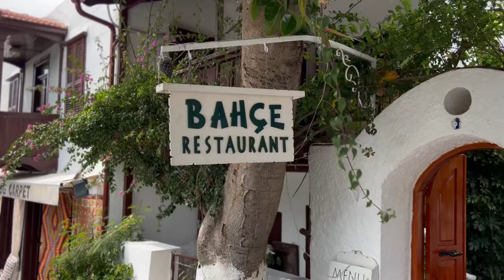Обязательно побывайте в Каше, Турция. Это место очарует вас своими невероятными видами и атмосферой.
Мне очень многие мне говорили сюда приехать и я был везде рядом, но не в Каш. И тут в апреле с семьей мы решили сюда заехать. Каш это просто невероятно красивое и атмосферное место в Турции. Рекомендую тем кому уже наскучила привычная Турция со все включено а Алании, Сиде и тп.

✅ название Georgiev travel зарегистрированный товарный знак.

В этом видео:
Начало
Виды
Кому стоит сюда приехать
Центр города
Обед на вилле с панорамным видом